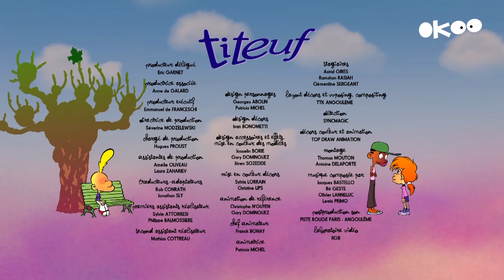J'suis dans le cerveau de Nadia !! 😱🧠| Titeuf français | Episodes complets | 45 min | S4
Et puis il y a. les filles ! SCOOP !! Désormais Nadia a de la concurence, la belle Ramatou a débarqué dans la classe et Titeuf n'est pas insensible à ses charmes... Et puis il y a aussi Maxime le fan de foot, Romuald dit "le mutant", la candide Thérèse et plein de nouveaux personnages !